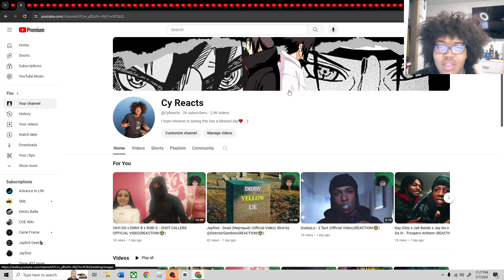Your Boy Birthday Today 🤷‍♂️🥳🥳